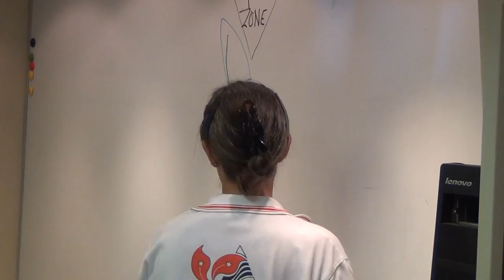Ruth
Ruth. Senior Dinghy Instructor, Sailability Hong Kong